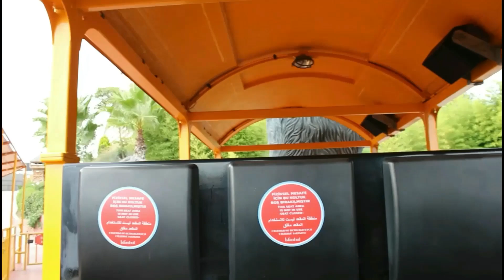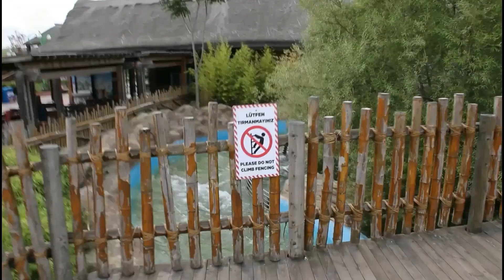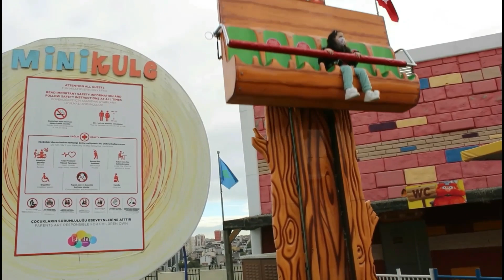DÜNYANIN EN BÜYÜK LUNAPARKINDA BİR GÜN GEÇİRMEK! (İSFANBUL TEMAPARK)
DÜNYANIN EN BÜYÜK LUNAPARKINDA BİR GÜN GEÇİRMEK! (İSFANBUL TEMAPARK) Videomuz sizlerle, hızlı tren , küçük kaşifler ,king kong , çılgın nehir , fatihin rüyası gibi en eğlenceli, en çılgın lunapark aletlerini denedik macera dolu bir gün geçirdik umarım beğenirsiniz iyi seyirler arkadaşlar.

Diğer videolarım;

merhaba Ada ailesi kanalımıza hoşgeldiniz;